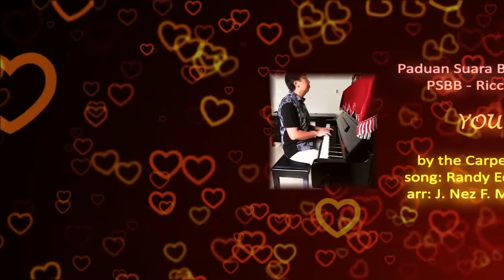[WVCF3-FRIENDSHIP] PADUAN SUARA BU BAPAK-PSBB VIRTUAL CHOIR - YOU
3RD BANDUNG CHORAL SOCIETY WORLD VIRTUAL CHOIR FESTIVAL 2021
30 APRIL - 7 MAY 2021

VIRTUAL FRIENDSHIP CONCERT

PADUAN SUARA BU BAPAK-PSBB VIRTUAL CHOIR FROM SEVERAL COUNTRIES
CONDUCTED BY KURNIAWAN K
PERFORM YOU BY RANDY EDELMAN/J NEZ MARCELO